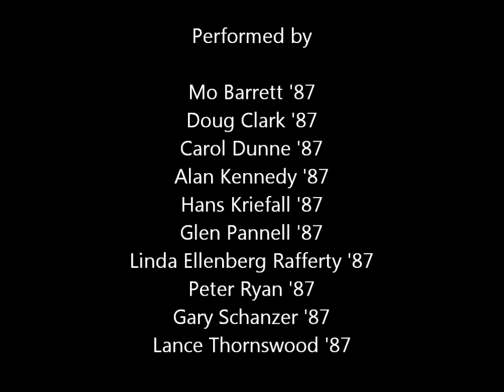Princeton Triangle Club Reunion 2012 - "My Own Work of Art" by the Class of '87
Princeton Triangle Club - Alumni Reception 2012
Onstage at McCarter Theatre, Princeton, NJ

"My Own Work of Art" from NO. 96 - UNTITLED (1985)

Performed by the 25th Reunion Class of 1987:
Mo Barrett, Doug Clark, Carol Dunne, Alan Kennedy, Hans Kriefall, Glen Pannell, Linda Ellenberg Rafferty, Peter Ryan, Gary Schanzer, and Lance Thornswood

Videography - Liz Greenberg '02